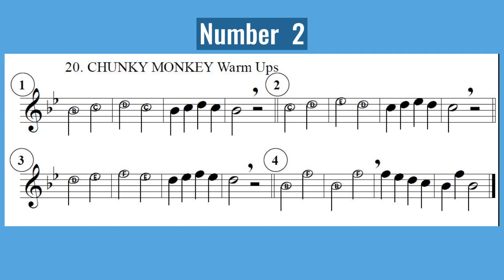20 Chunky Monkey 2 Mallet High